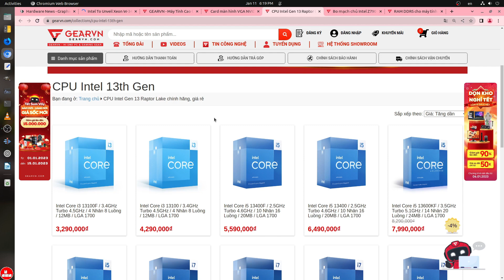Game Making: Welcome to The Most Boring Job on Earth | About Me